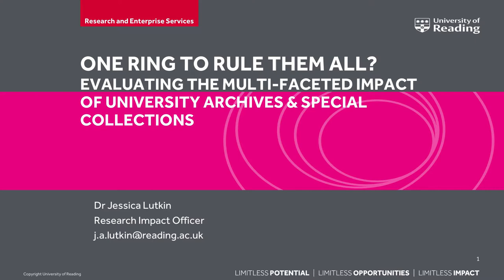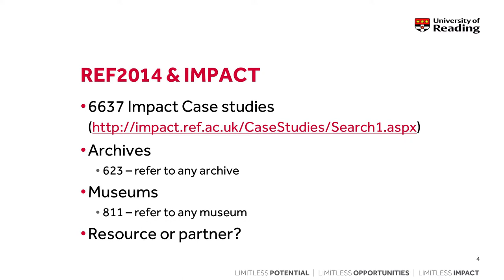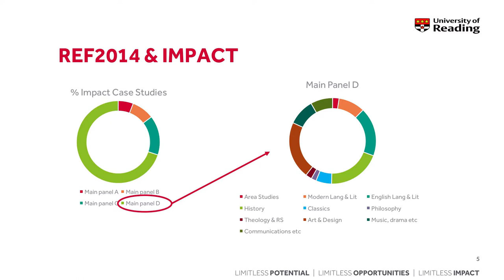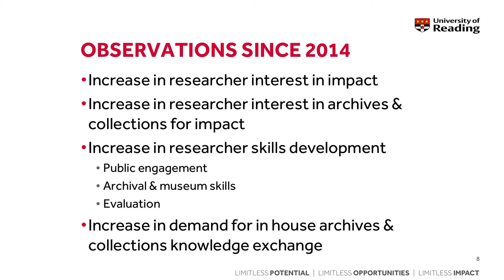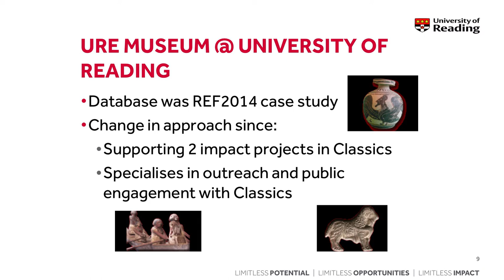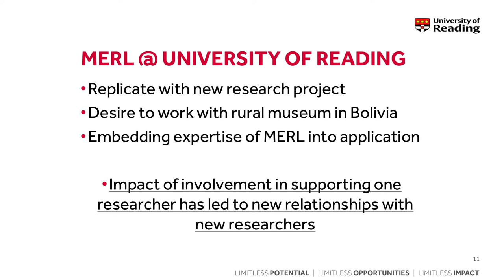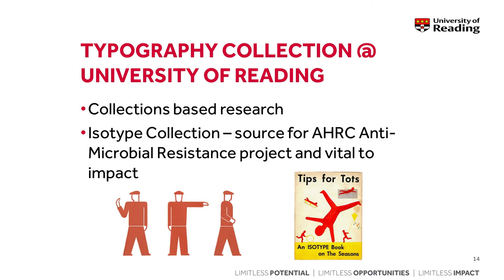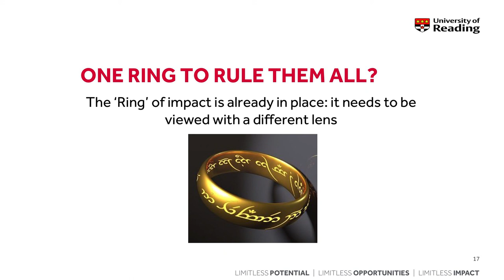DCDC17 | Evaluating the multi-faceted impact of university archives and special collections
One ring to rule them all? Evaluating the multi-faceted impact of university archives and special collections

Jessica Lutkin, Research Impact Officer (Arts & Humanities), University of Reading

University archives and special collections are significant features of an institution, yet are renowned for being challenging to evaluate because of their varied functions, answering to different funders, governors and end-users. This presentation questions whether it is possible to evaluate the impact of a university archive or special collection so that it answers all the demands of different evaluation criteria of (for example) the REF, ILAF, university executive boards, and the public. The University of Reading’s archives and Special Collections will be used as a case studies to highlight how this can and will be achieved.